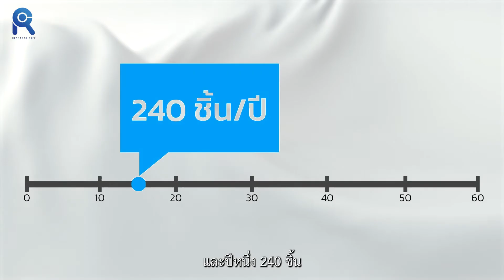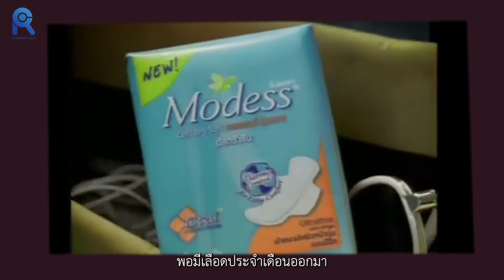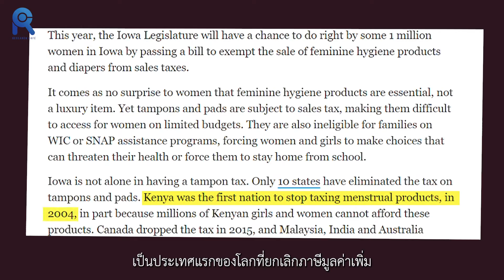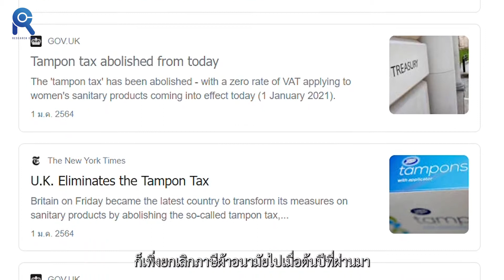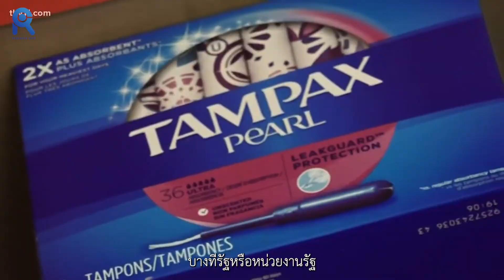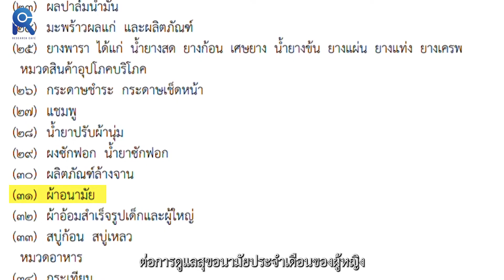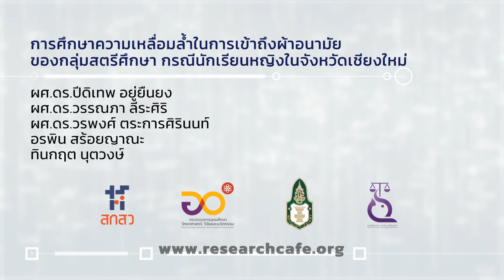ผ้าอนามัย ทำไมฉันต้องจ่าย?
เลือดประจำเดือนที่ซึมเปื้อนกับการตีตรา ว่าผู้หญิงไม่รู้จักปกป้องตัวเอง หรือไม่รู้จักจัดหาผลิตภัณฑ์สุขอนามัยประจำเดือนมาใช้ แต่จริง ๆ แล้วผ้าอนามัยเป็นสิทธิขั้นพื้นฐานที่ผู้หญิงทุกคนควรได้รับหรือไม่

การเข้าถึงผ้าอนามัยที่สะอาด ได้มาตรฐานจึงเป็นสิ่งจำเป็น แต่ก็นั่นแหละยิ่งเปลี่ยนบ่อย ยิ่งต้องจ่ายมากขึ้น!!!

งานวิจัยศึกษาความเหลื่อมล้ำในการเข้าถึงผ้าอนามัยของผู้หญิง ทั้งในเมือง ชานเมือง และชุมชนชนบท เพื่อหาอุปสรรคและเสนอแนะแนวทางในการเข้าถึงผลิตภัณฑ์สุขอนามัยประจำเดือน

Research Cafe
โครงการวิจัยเรื่อง “การศึกษาความเหลื่อมล้ำในการเข้าถึงผ้าอนามัยของกลุ่มสตรีศึกษา กรณีนักเรียนหญิงในจังหวัดเชียงใหม่”
ผศ.ดร.ปีดิเทพ อยู่ยืนยง
ผศ.ดร.วรรณภา ลีระศิริ
ผศ.ดร.วรพงศ์ ตระการศิรินนท์
อรพิน สร้อยญาณะ
ทินกฤต นุตวงษ์